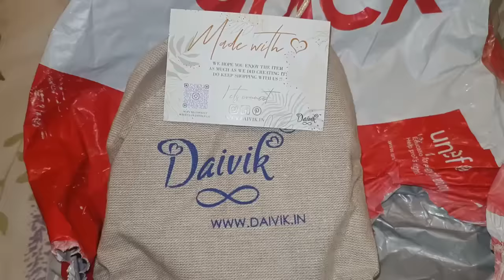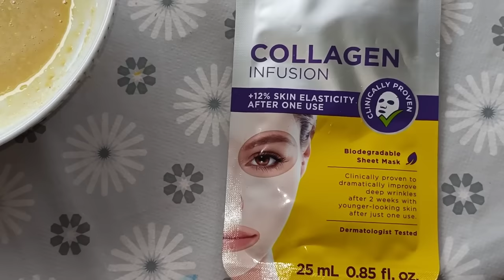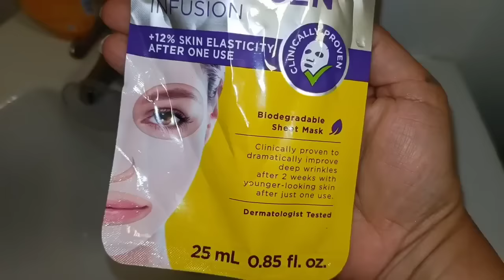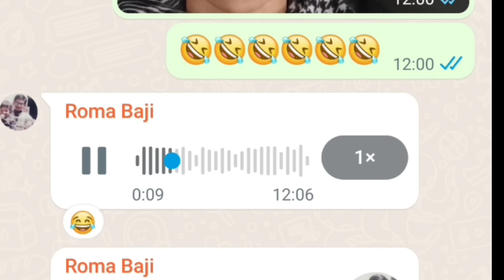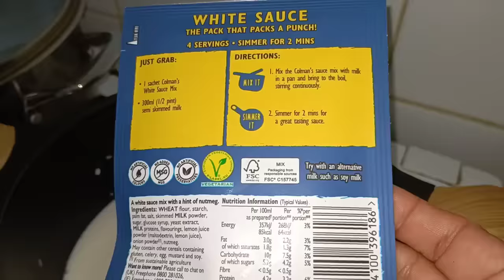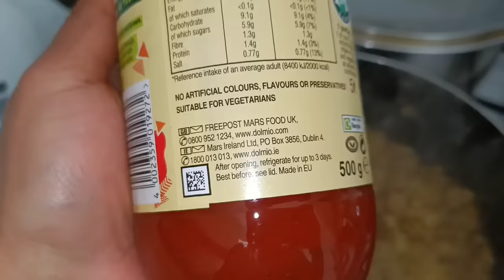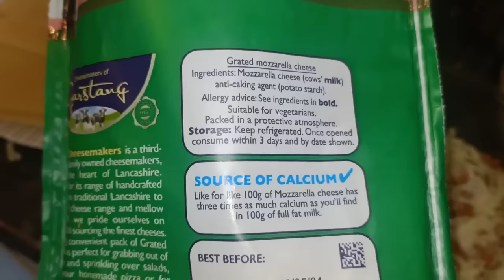AJ kiya Shahi Aaram 🤣||Abu Ka Kaya msg Aya🤣||Tayari hay pori|| Bachoo ki favorite dish